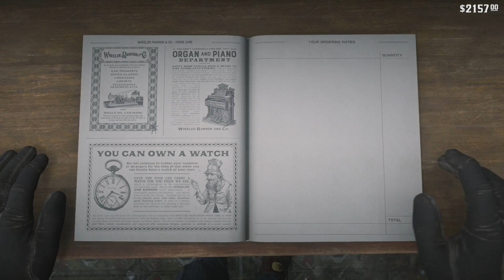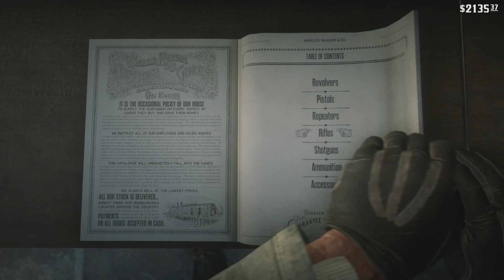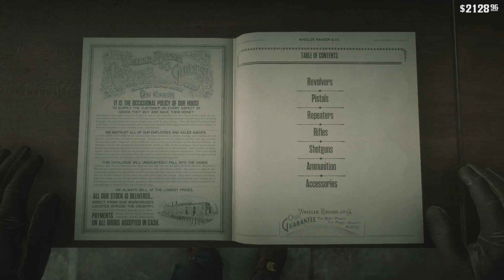Red Dead Redemption II: Full Playthrough Stream VOD - Episode 13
Another huge turn in the story! We also get into some accidental trouble at the end.